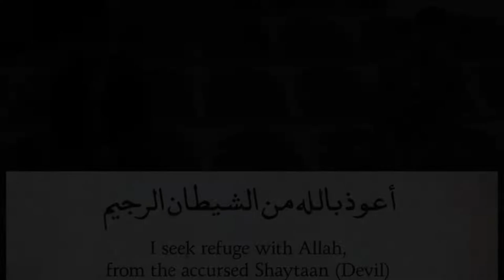Surah Al-Fatiha Recitation (Version 2) | Recited by Hamza & Omair | The Mic Check Youth Series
Hamza Khawaja & Hafiz Omair Nasri recite verses 1 to 7 of Surah Al-Fatiha, which is the first chapter of the Quran and the synthesis of the Quran.

This recitation was delivered at the Muslim Community Center - East Bay (MCC East Bay) in Pleasanton, California on March 15, 2021.

The Prayer Hall at the MCC (with overfill areas) accommodates more than 800 worshipers, but for a few precious minutes each month we clear out the prayer space for a youth or pair of youths in the East Bay to express their love for the Qur'an by reciting their favorite verses with melody and beauty.

The MCC Mic Check series is a teen-initiated effort. The series is curated by Muslim Student Association (MSA) at California High School in San Ramon.

Hafiz Omair Nasri is native to the Bay Area and became Hafidh under the guidance of Imam Ilyas Anwar. He’s currently a junior studying Computer Science and Data Science at UC Berkeley.

About Their Qur'anic Selection:
Al-Fatiha (alternatively transliterated Al-Fātiḥa or Al-Fātiḥah; Arabic: ٱلْفَاتِحَة, IPA: [ʔal faːtiħah]; lit. 'The Opening' or 'The Opener'), is the first surah (chapter) of the Quran. It consists of 7 ayah (verses) which are a prayer for guidance and mercy. Al-Fatiha is recited in Muslim obligatory and voluntary prayers, known as salah.

Quranic chapter titles are not considered by Muslims to be part of the divine revelation of the Quran. The primary literal meaning of the expression "Al-Fatiha" is "The Opener/The Key," which could refer to this Surah being the first in the Quran, the first chapter recited in full in every rakat of salah, or to the manner in which it serves as an opening for many functions in everyday Islamic life. Some Muslims interpret it as a reference to an implied ability of the Surah to open a person to faith in God.

Surah Al-Fatiha is narrated in the Hadith to have been divided into two halves between Allah and His servant (the person reciting), the first three verses being His half and last three being the servant's.[5] There is disagreement as to whether the Bismillah is the first verse of the surah, or even a verse in the first place.[6] The chapter begins by praising Allah with the phrase Alhamdulillah, and stating that it is Allah who has full authority over all creations (verse 1/2),[7] that He is Ar-Rahman Ar-Rahim or the Most Gracious and Most Merciful (verse 2/3),[8] and that He is and will be the true owner of everything and everyone on the Day of Judgement (verse 3/4).[9]

The last three verses, which comprise the servant's half, begin with the servant stating that they worship and seek only Allah's help (verse 4/5), asking Him to guide them to the Sirat al-Mustaqim (the Straight Path) of those who God has been bountiful to, and not of those who have earned His anger (verse 5-6/6-7).

Some Muslim commentators believe Jews and Christians are examples of those evoking God's anger and those who went astray, respectively.: 45  Others view this as an exclusive condemnation of all Jews and Christians from all times. The Noble Quran (Hilali–Khan), which is said to be the most widely disseminated Quran in most Islamic bookstores and Sunni mosques throughout the English-speaking world, defines the two groups as Jews and Christians respectively.

Other Muslim commentators have interpreted these verses as referring exclusively not to a specific group of people but instead interpret these in the more general sense